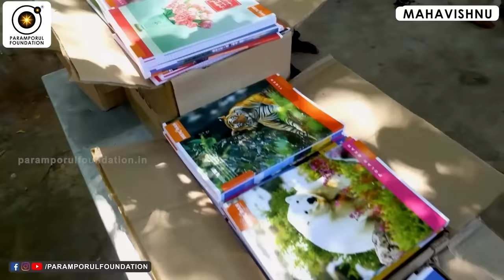ஒரே நாளில் காணாமல் போன உடல்வலி! Get Rid of Back Pain & Body Pain!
Welcome to our spiritual sanctuary! In this illuminating video, Guruji delves deep into the profound mysteries of the soul and the journey toward spiritual enlightenment.

Are you seeking greater meaning and purpose in your life? Join Guruji as he imparts ancient wisdom and timeless truths that can guide you on your path to self-discovery and inner fulfillment.

Explore the transformative power of meditation, mindfulness, and self-reflection as tools for awakening the divine spark within. Through Guruji's gentle guidance, embark on a sacred journey of growth, healing, and spiritual expansion.

Uncover the secrets of the universe and unlock the potential of your soul to experience profound peace, joy, and connection. Let Guruji's profound teachings inspire and uplift you as you navigate the complexities of existence and embrace the beauty of the divine within and around you.

Together, let's embark on a journey of spiritual awakening and empowerment!

For daily Annadhanam & Other Charity Activity Contributions:

NAME : PARAMPORUL FOUNDATION
AC NO : 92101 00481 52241
IFSC: UTIB0000210
SAVINGS TRUST AC
AXIS BANK